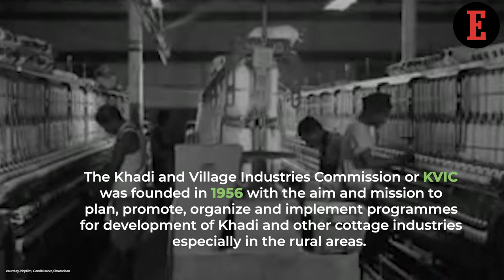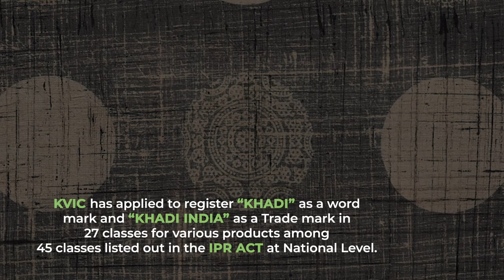Mahatma Gandhi- The Man Who Made Khadi a Movement & a Revolution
In India, Khadi is not just a piece of cloth, it is symbol of patriotism. On Mahatma Gandhi’s150th birth anniversary, Entrepreneur India, looks back at the ‘Khadi revolution’ started by him.